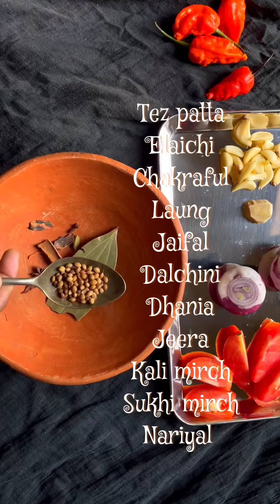Soya curry recipe | how to make soya curry | easy soya curry recipe | simple soya curry recipe